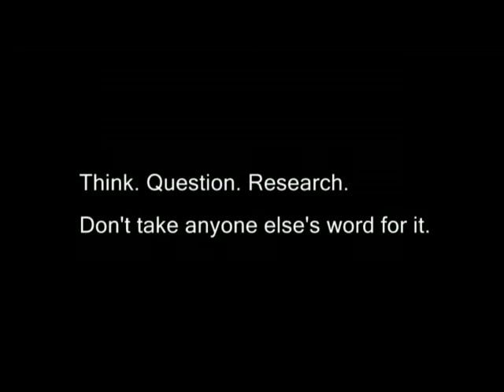Newsflash: Beauty will no longer be just skindeep!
Satire.

This is a pure one-taker, so occasionally, I misspeak or begin a sentence without ending it. If you either really prefer this approach for future philosophy videos or prefer me to edit them, *please* post your opinion, and I will see which is preferred.

I do not move my arms and gesture in this, as I've gotten some feedback about it being distracting. If you feel strongly about it either way, please let me know.